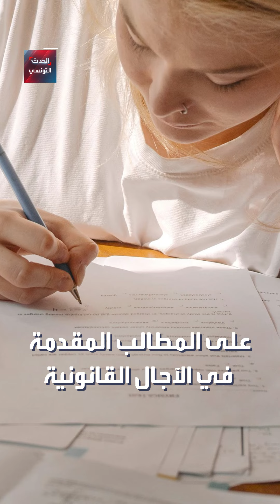تلميذة بكالوريا تتفاجأ بنجاحها خلال ذهابها لاجتياز امتحان دورة التدارك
إليكم التفاصيل
ــــــــــــــــــــــــــــــــــــــــــــــــــــــــ
لمعرفة أحدث المستجدات لحظة بلحظة.. يمكنكم متابعة البث المباشر لقناة الحدث 👇

ــــــــــــــــــــــــــــــــــــــــــــــــــــــــ